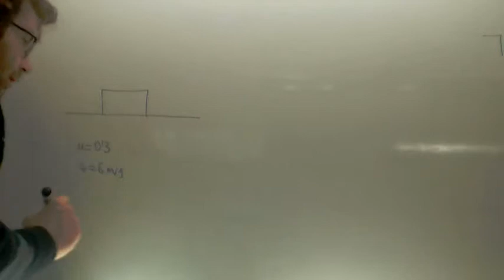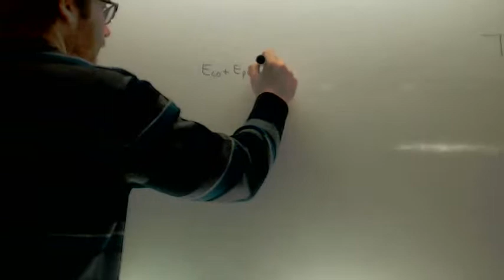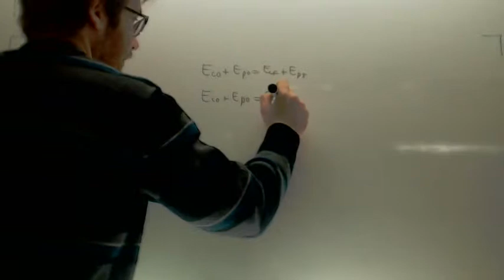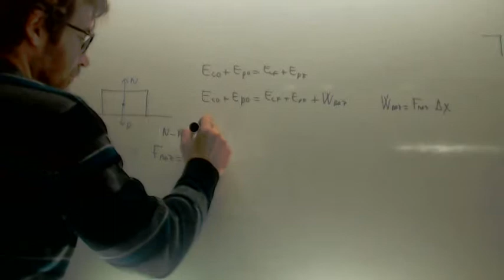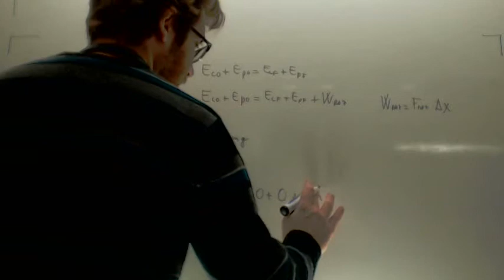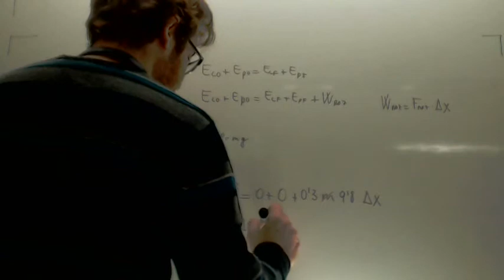Trabajo de rozamiento Fisica 4º ESO Academia Usero Estepona